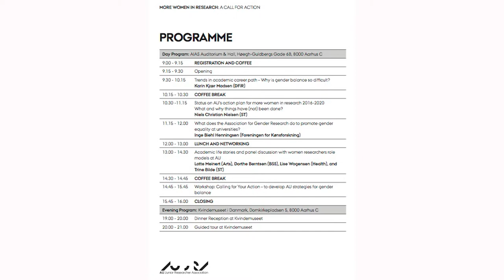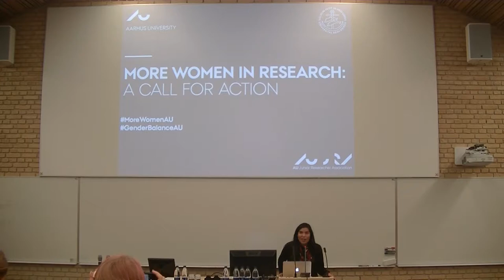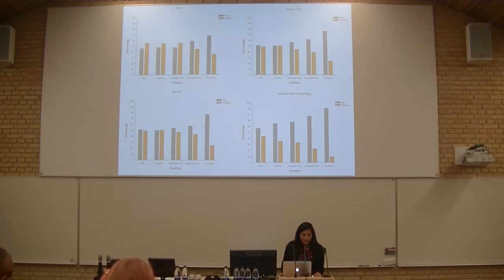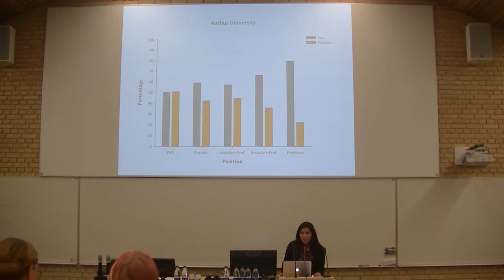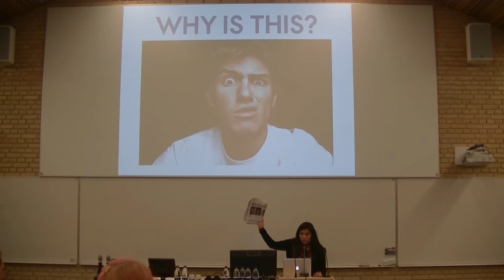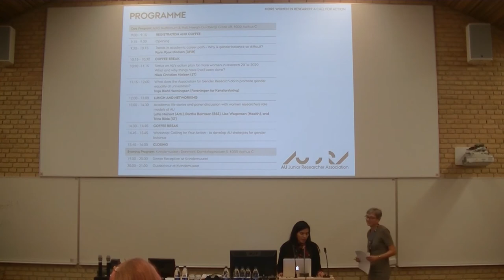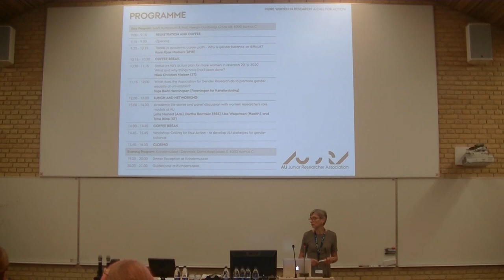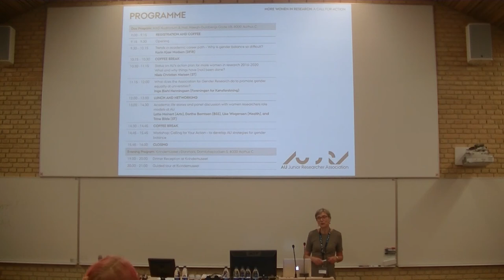Introduction and Opening by Alejandra Zaragoza Scherman and Lise Wogensen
Introduction by: Alejandra Zaragoza Scherman

On November 16, 2018 the AU Junior Researcher Association hosted the conference "More Women in Research: A Call for Action”